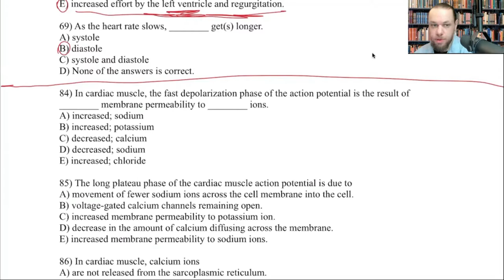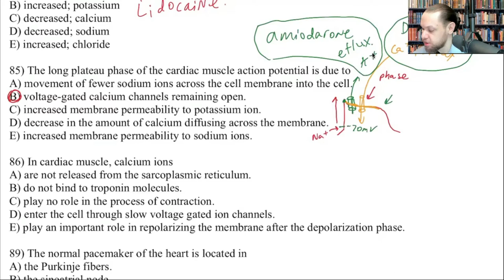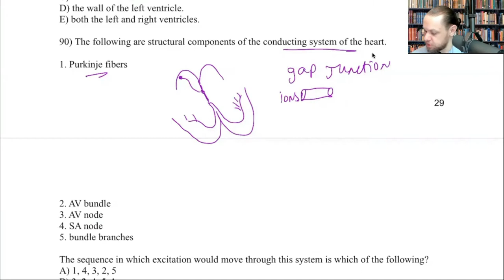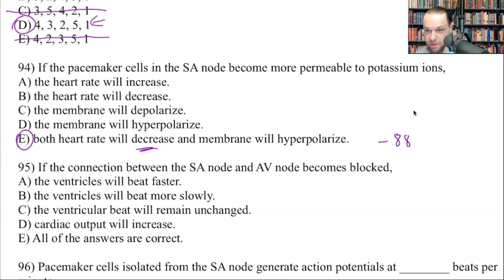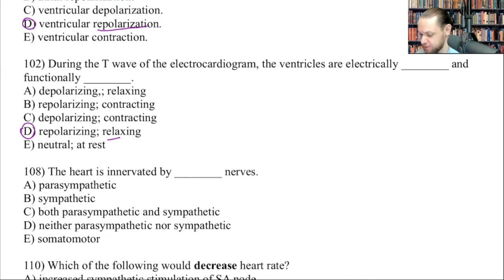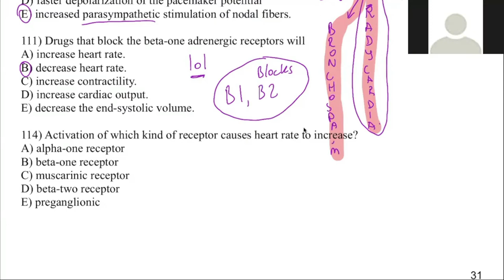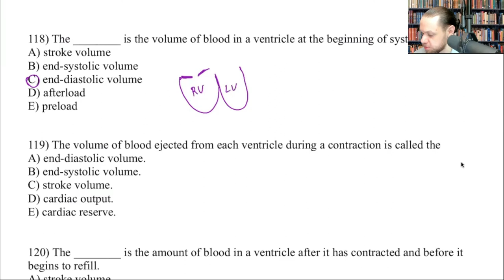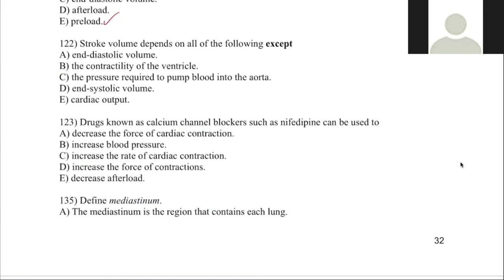Cardiac System Problem Set MCQ's Part 2